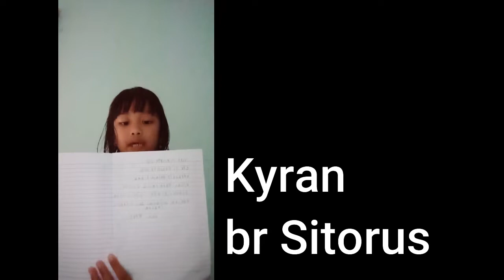Ibadah Sekolah Minggu HKBP Limo - 07 November 2021